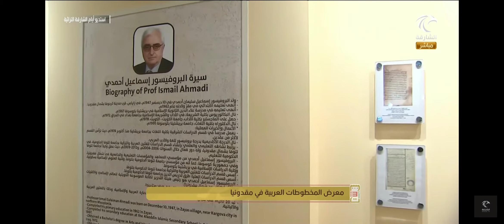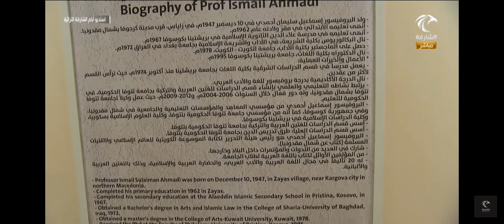ايام الشارقة التراثية ابريل 2021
ايام الشارقة التراثية
7 ابريل 2021